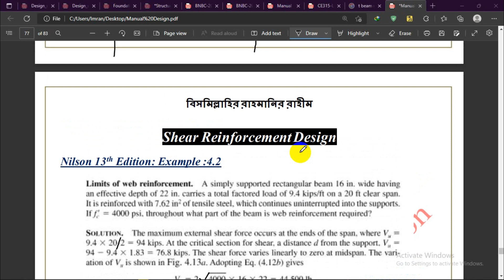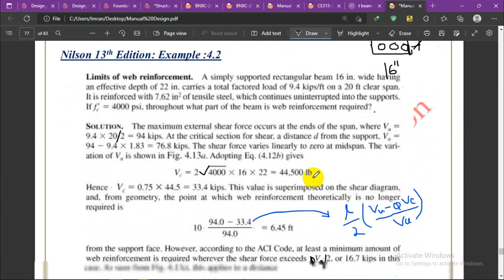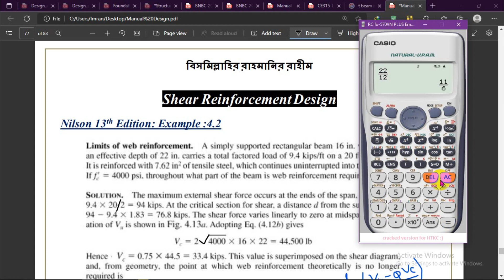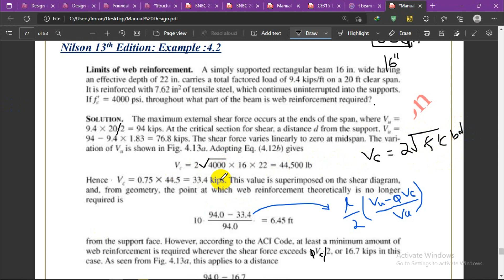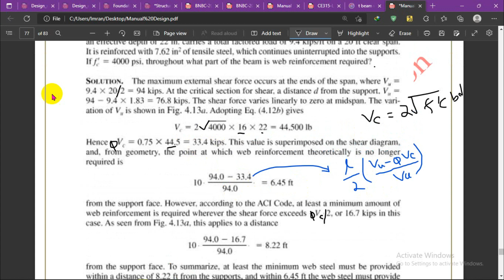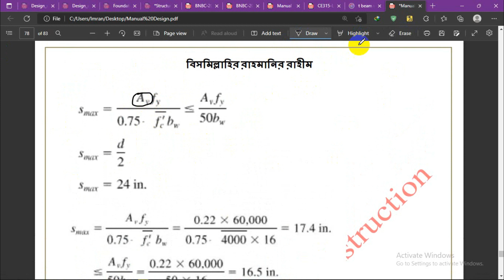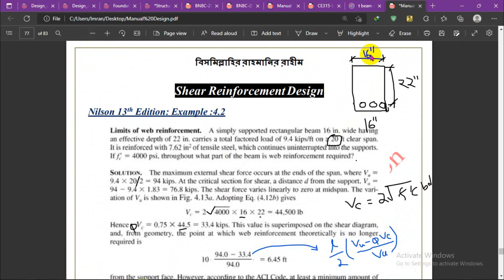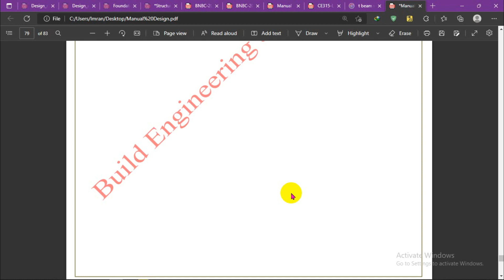Shear Reinforcement Calculation From Shear Force || স্টিরাপ এর হিসাব || Design of beam for shear